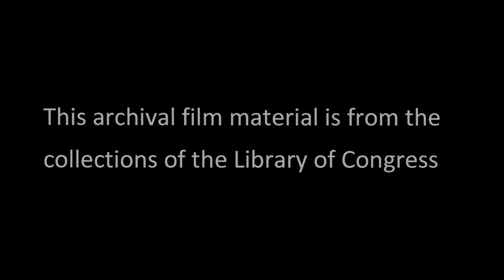Now's The Time (1932)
An Educational short starring Harry Barris and Edgar Kennedy.  This film comes from the Library of Congress.